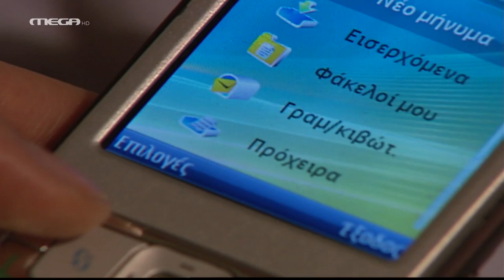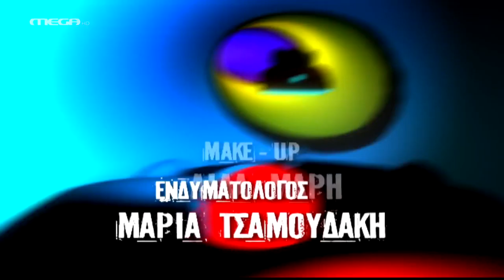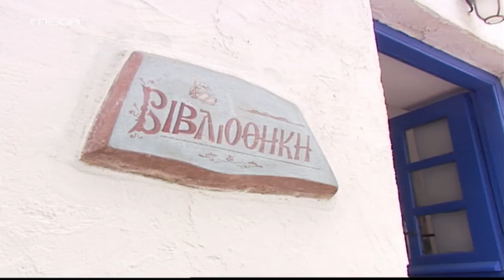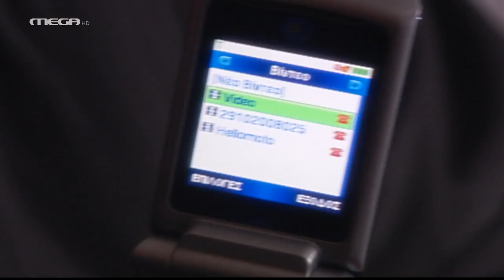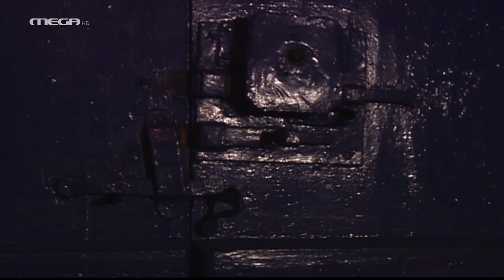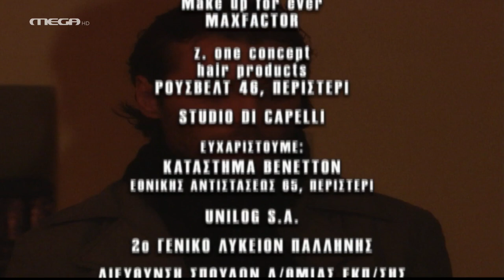Ποιος μας Πιάνει! - Επεισόδιο 8 HD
Οι τέσσερις γυναίκες έχουν πάρει την απόφαση να πάνε στο Παγγαίο όρος, προκειμένου να βρουν το μοναστήρι στο οποίο κρύβεται το επόμενο στοιχείο. Ξεκινούν λοιπόν το ταξίδι τους, μόνο που ο Κωνσταντίνος έχει άλλα σχέδια για κάποιες απ’ αυτές. Πίσω στην Αθήνα, ο Χρήστος με τη Χαρά αποφασίζουν να κάνουν ένα πάρτι το οποίο θα γίνει η αφορμή για να γνωρίσουν το φόβο. Η Δάφνη, έχοντας πλέον απελπιστεί, αποφασίζει να πάρει την κατάσταση στα χέρια της και να σώσει τον εαυτό της από τον Παναγιώτη που την κρατάει αιχμάλωτη. Στο μεταξύ οι γυναίκες φτάνουν στο μοναστήρι…